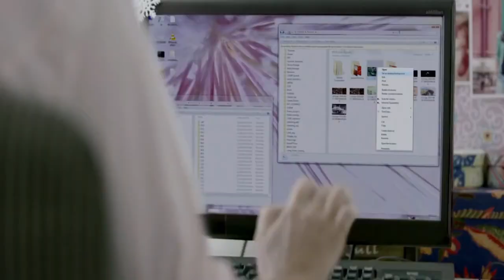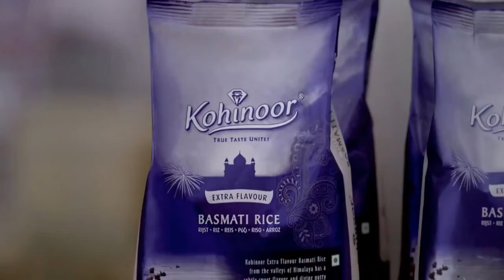Heart Touching TVC Kohinoor and Paisabazaar – Motivational + Life-Changing messages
Credit and ownership to
Kohinoor Rice
Kohinoor Foods Ltd. embarked upon its journey in 1989. Since then it has been treating every milestone achieved as a stepping stone to go past another one. Today, in India and in over 60 countries, consumer's lives have been touched by not only some of the finest basmati rice brands, but also a wide assortment of food products that includes Basmati Rice, Wheat Flour, Ready to Eat Curries & Meals, Simmer Sauces, Cooking Pastes to Spices, Seasonings and Frozen Food. We have further expanded our product basket to Pure Ghee, Paneer (Indian Cottage Cheese), Ready Mixes, Namkeens & Sweets. It’s a feat that Kohinoor Foods Ltd. pulled off by spreading the authentic India flavour across the globe. Thereby becoming a well-known food giant with one of the most powerful brand in its stable – “Kohinoor”.
Paisabazaar.com
Paisabazaar is virtual debt syndication services plus Business support system of Banks and Financial Institution. It is a marketplace for loans and credit cards and offers all a complete spectrum of lending and investment products for retail customers.

IMPORTANT NOTICE: Videos are owned by respective product owners. if any agency or product owner as well as others don't want any video/ part, the same will be withdrawn back. Please send a private youtube message!